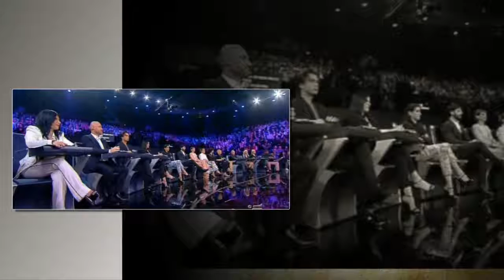Amici 2018, ci sarà una doppia eliminazione? A rischio Zic, Matteo e Luca | Nuova Vita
Amici 2018, ci sarà una doppia eliminazione? A rischio Zic, Matteo e Luca
Tutte le news sul gossip italiano e internazionale. Celebrità, vip, spettacolo, anticipazioni e indiscrezioni sui vostri personaggi preferiti. Tutto questo e tanto altro lo troverete su Nuova Vita